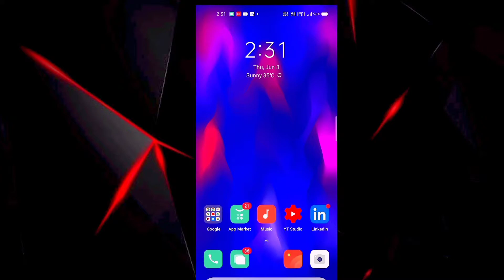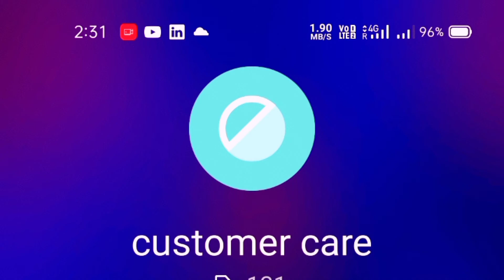🔴 Mobile internet speed kaise badhaye | How to increase mobile internet speed in India - Jio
🔴 Mobile internet speed kaise badhaye | How to increase mobile internet speed in India 2021 in Jio & Airtel .
Guys is video main apko bataya hai ki ap apne mobile ki internet speed ko boost kaise kar sakte hai , to video ko pora dekhe and jo bhi channel per pehli bar aaye hai please channel ko subscribe kar ke jana .

how to increase airtel internet speed in android mobile
how to increase internet speed in airtel android
how to increase airtel internet speed on mobile
 jio keypad mobile internet speed kaise badhaye
jio mobile internet speed kaise badhaye